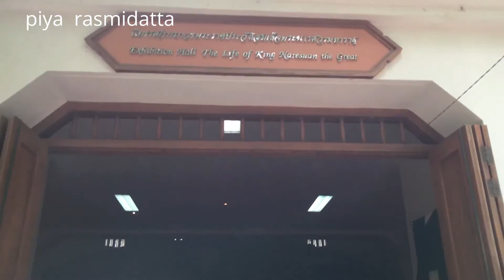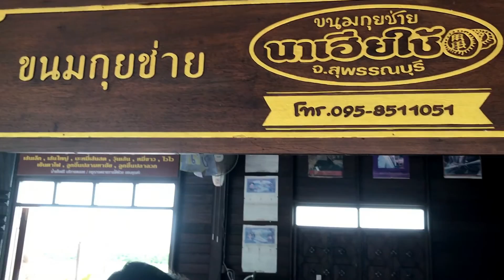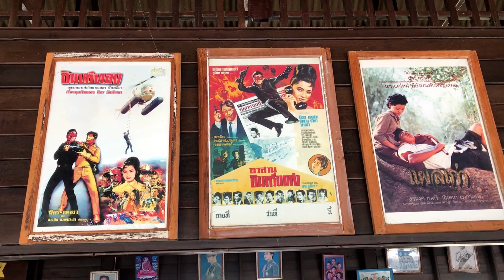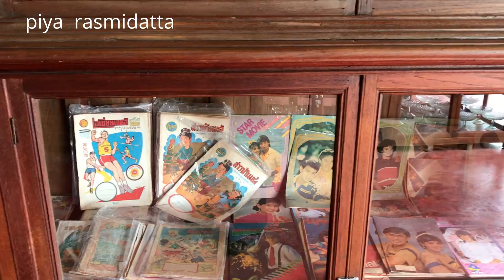ประชาสัมพันธ์ แรลลี่ สมาคมศิษย์เก่าพณิชยการราชดำเนิน 26 - 27 สค 60 Ep.1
สมาคมศิษย์เก่าพณิชยการราชดำเนิน จัดคาราวานแรลลี่ สานสัมพันธ์ ฟ้า - ม่วง ครั้งที่ 3  "ท่องเมืองขุนแผน เที่ยวแดนยุทธหัตถึ เหน่อๆ คนดี 57 ปี พร. ขอเชิญ เพื่อน ๆ พี่ น้อง ศิษย์เก่า และศิษย์ปัจจุบัน มาร่วมกิจกรรม กันนะครับ
 26 - 27 สค 60  ณ จังหวัดสุพรรณบุรี